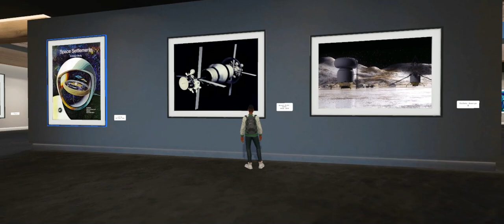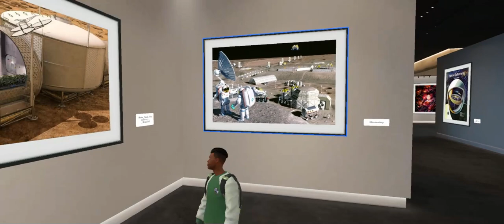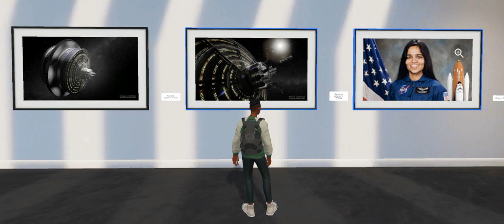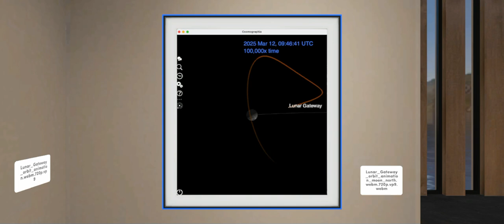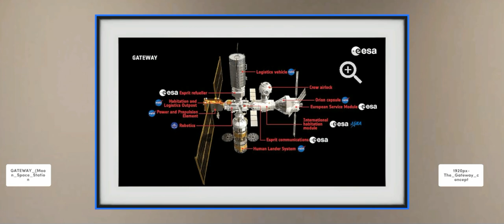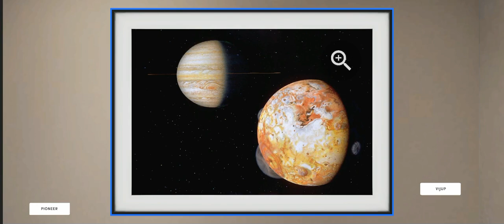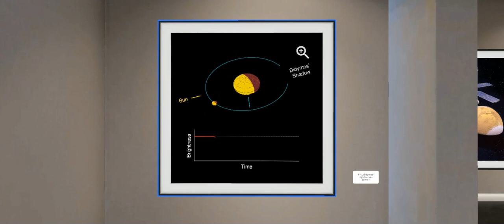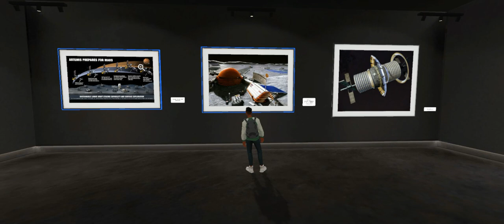Aerospace Art Gallery 12 20 Space Settlement with AIAA LA-LV Section